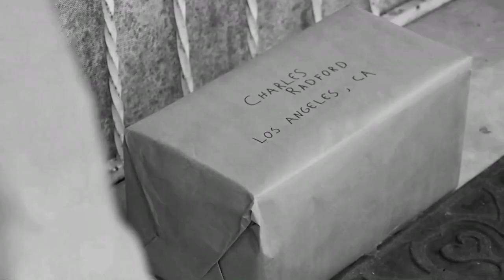A Wreck Without You | Official Trailer | Summer Hill Entertainment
Charlie and Alison are in love and it's the real deal. Their time together is abruptly cut short, however, when one morning Charlie wakes to find the back door to their apartment is wide open, and Alison is nowhere to be found. Vanished from his life without a trace, a heartbroken Charlie eventually moves on. Years later, living with his beautiful new fiancee, and having all but forgotten Alison, Charlie receives a mysterious package. The horrifying discovery inside will bring Alison back into Charlie's life in a terrible new way.

DIRECTED BY: Greg Derasmo
WRITTEN BY: Greg Derasmo
STARRING: Alexander Roberts, Rya Meyers, Camille Claire Senseman